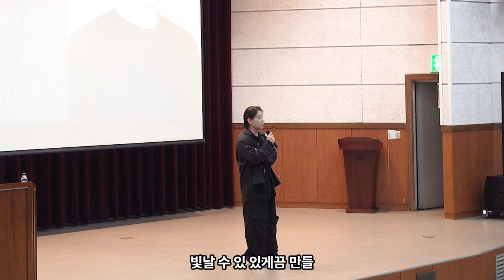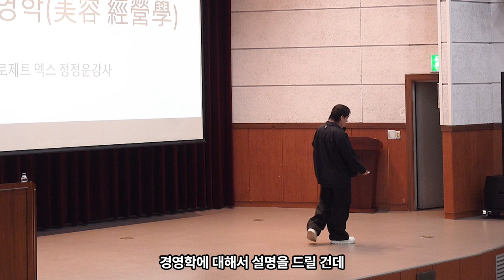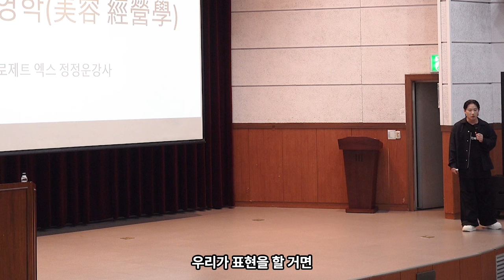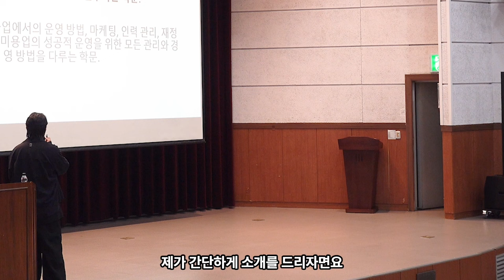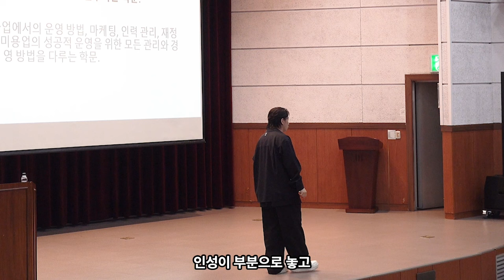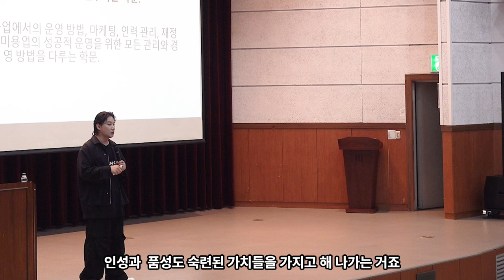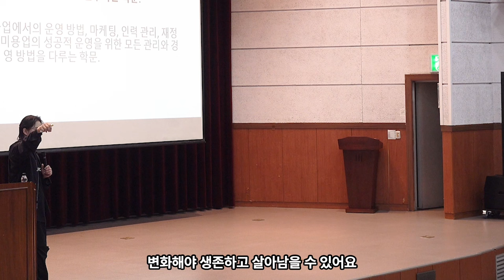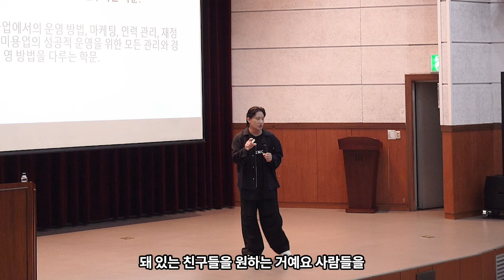5세대 미용비지니스의 정의와 개념 1부 5세대 미용의 관점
안녕하세요 카이정 정정운 강사입니다.

앞으로 변화해야될 ai시대에 5세대 미용비지니의 정의와 개념을 정리하고 이야기해보는 시간을 가지려고합니다 1부는 변화되는 관점에 대한 이야기 입니다.

감사합니다.